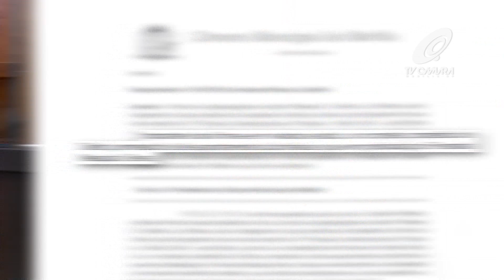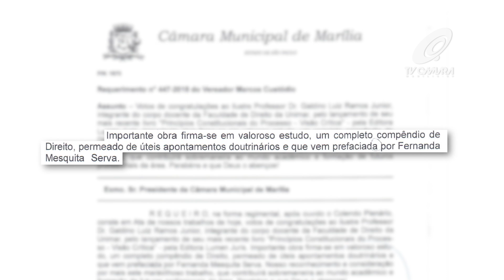GALDINO LUIZ RAMOS JÚNIOR É HOMENAGEADO NA CÂMARA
O advogado e professor Galdino Luiz Ramos Júnior recebeu votos de congratulações dos vereadores durante sessão ordinária desta segunda, 03.  Galdino, professor na faculdade de direito da Unimar há 20 anos, foi homenageado após requerimento feito pelo vereador Marcos Custódio.  As congratulações foram pelo lançamento do livro “Princípios Constitucionais do Processo – Visão Crítica”.